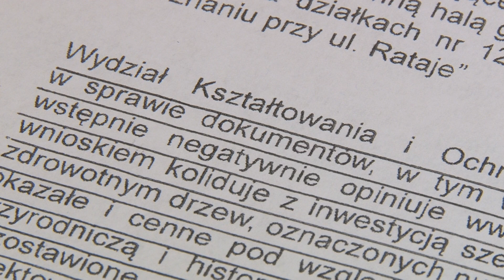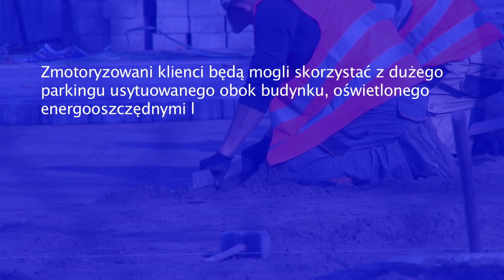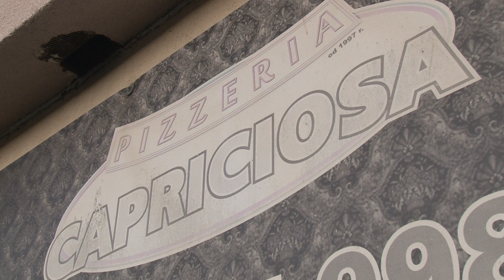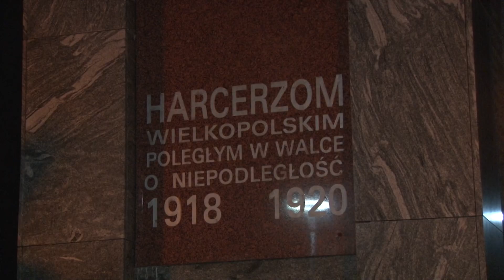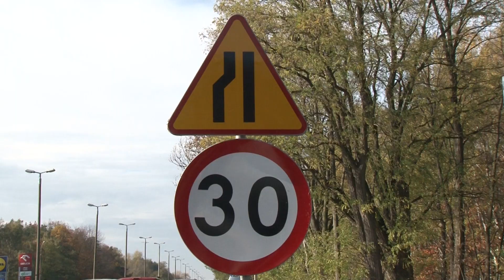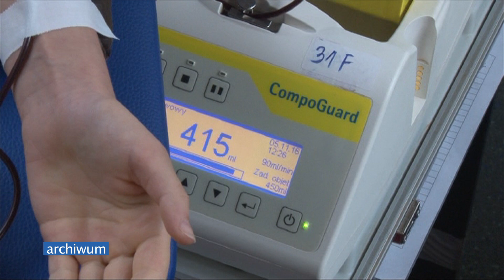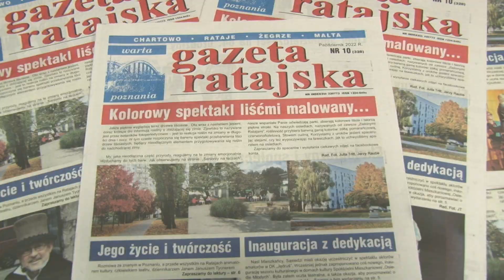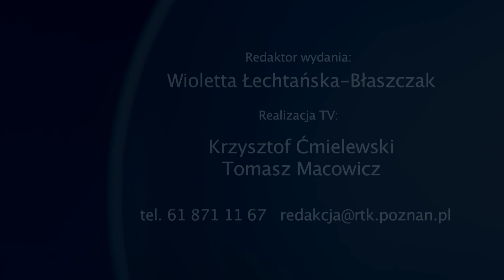Aktualności Ratajskie 3.11.2022